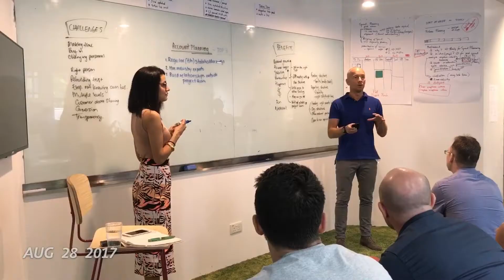One Second Everyday Project: August 2017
Lots of travel this month.